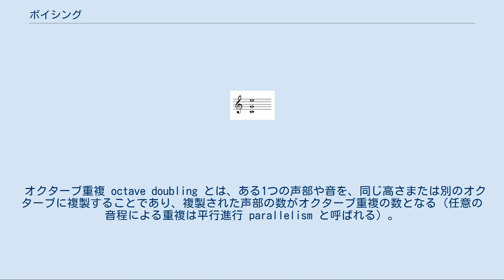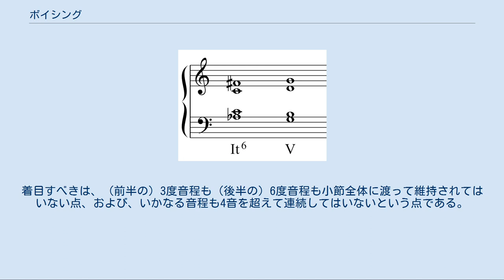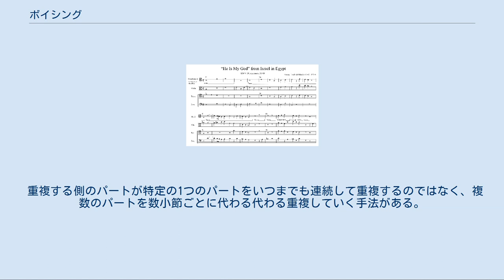ボイシング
作曲と編曲において、ボイシングとは、楽器法および、和音に含まれるそれぞれの音の垂直的な間隔と並び順を決めることである（どの音を最高音位や中間音位に配分するのか、どの音を重複させるのか、それぞれの音をどのオクターブに置くのか、それらの音をどの楽器や歌に担当させるのか、転回形を決定する最低音位にはどの音を配分するのか）。
 ボイシングとは、「種々の楽器に音や和音を配分する、あるいは間隔を決める方法」であり、「互いに関連する各音の同時的、垂直的な配置」のことである。
 たとえば、次に示す3種類の和音はどれもハの長三和音だが、ボイシングが異なる。
 上に示す3つのボイシングはどれも基本形だが、1番目は密集配分であり、最も密なボイシングである。
2番目と3番目は開離配分で、より広い間隔が取られている。
三和音において、基本形の密集配分は根音をバスに持つ3度ボイシングであり、最も密なボイシングである。
 開離和声は開離配分の和音から、密集和声とは密集配分の和音から、それぞれ構成された和声および和声付けのことである。
 旋律の平行な重複 melodic doubling in parallel とは、よく似たまたは同一のリズムの旋律を付加することや、あるいは平進行を創り出すために、原旋律の上か下に常に一定の音程だけ離れた位置に配置された旋律のことをいう。
 オクターブ重複 octave doubling とは、ある1つの声部や音を、同じ高さまたは別のオクターブに複製することであり、複製された声部の数がオクターブ重複の数となる（任意の音程による重複は平行進行 parallelism と呼ばれる）。
 1オクターブの重複は　和音に含まれるそれぞれの音を受け持つ独立した声部の数だけ可能である。
 記事の導入部に示した3つの譜例のうち、唯一重複が行われているのは右端の譜例のト音のみである。
 平行進行は声部の独立性を破壊するか、生み出すか、またはそのまま維持する。
例として、ある程度の独立性をすべての旋律に持たせようとバッハが強く望んでいた時期に彼が選択した手法が「イギリス組曲 第1番 イ長調 BWV 806」の「ジーグ」第38小節にみられる。
着目すべきは、（前半の）3度音程も（後半の）6度音程も小節全体に渡って維持されてはいない点、および、いかなる音程も4音を超えて連続してはいないという点である。
というよりむしろ、バスには独自のパートが与えられているのである。
 重複を考慮することは声部連結の規則や指針に従うときに重要となる。
たとえば、増六の和音を解決するときはどの音も重複してはならないが、イタリアの六を解決する場合は主音（この和音の第3音）を重複させる方がよい。
 重複する側のパートが特定の1つのパートをいつまでも連続して重複するのではなく、複数のパートを数小節ごとに代わる代わる重複していく手法がある。
重複するパートの変わり目では、しばしば跳躍進行をすることになる。
これは autonomous doubling（自立的な重複）と言われている。
たとえば、モーツァルトの「ドン・ジョヴァンニ」のトロンボーン・パートに見られる。
 ヘンデルのオラトリオ「エジプトのイスラエル人」HWV 54第2部「出エジプト」の合唱「He Is My God」の31～49小節では、トロンボーン・パートに明確なautonomous doubling（自立的な重複）が見られる。
 ヘンデル作曲、オラトリオ「エジプトのイスラエル人」HWV 54第2部「出エジプト」合唱「He Is My God」31～49小節。
第2トロンボーンが、数小節ごとに次々と異なるパートを重複している（autonomous doubling）。
 再生